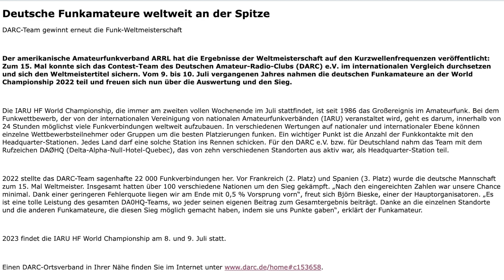DARC-Team gewinnt erneut die Funk-Weltmeisterschaft.Funk: Blackout-Vorbereitung, für Notfälle Ahrtal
Deutsche Funkamateure weltweit an der Spitze. Der amerikanische Amateurfunkverband ARRL hat die Ergebnisse der Weltmeisterschaft auf den Kurzwellenfrequenzen veröffentlicht: Zum 15. Mal konnte sich das Contest-Team des Deutschen Amateur-Radio-Clubs (DARC) e.V. im internationalen Vergleich durchsetzen und sich den Weltmeistertitel sichern. Vom 9. bis 10. Juli vergangenen Jahres nahmen die deutschen Funkamateure an der World Championship 2022 teil und freuen sich nun über die Auswertung und den Sieg.

Die IARU HF World Championship, die immer am zweiten vollen Wochenende im Juli stattfindet, ist seit 1986 das Großereignis im Amateurfunk. Bei dem Funkwettbewerb, der von der internationalen Vereinigung von nationalen Amateurfunkverbänden (IARU) veranstaltet wird, geht es darum, innerhalb von 24 Stunden möglichst viele Funkverbindungen weltweit aufzubauen. In verschiedenen Wertungen auf nationaler und internationaler Ebene können einzelne Wettbewerbsteilnehmer oder Gruppen um die besten Platzierungen funken. Ein wichtiger Punkt ist die Anzahl der Funkkontakte mit den Headquarter-Stationen. Jedes Land darf eine solche Station ins Rennen schicken. Für den DARC e.V. bzw. für Deutschland nahm das Team mit dem Rufzeichen DAØHQ (Delta-Alpha-Null-Hotel-Quebec), das von zehn verschiedenen Standorten aus aktiv war, als Headquarter-Station teil.

2022 stellte das DARC-Team sagenhafte 22 000 Funkverbindungen her. Vor Frankreich (2. Platz) und Spanien (3. Platz) wurde die deutsche Mannschaft zum 15. Mal Weltmeister. Insgesamt hatten über 100 verschiedene Nationen um den Sieg gekämpft. „Nach den eingereichten Zahlen war unsere Chance minimal. Dank einer geringeren Fehlerquote liegen wir am Ende mit 0,5 % Vorsprung vorn“, freut sich Björn Bieske, einer der Hauptorganisatoren. „Es ist eine tolle Leistung des gesamten DA0HQ-Teams, wo jeder seinen eigenen Beitrag zum Gesamtergebnis beiträgt. Danke an die einzelnen Standorte und die anderen Funkamateure, die diesen Sieg möglich gemacht haben, indem sie uns Punkte gaben“, erklärt der Funkamateur.

2023 findet die IARU HF World Championship am 8. und 9. Juli statt.

DARC-Team gewinnt erneut die Funk-Weltmeisterschaft. Funk: Blackout-Vorbereitung, für Prepper